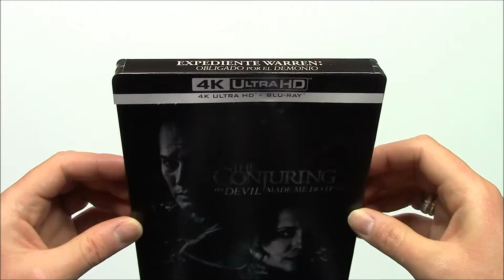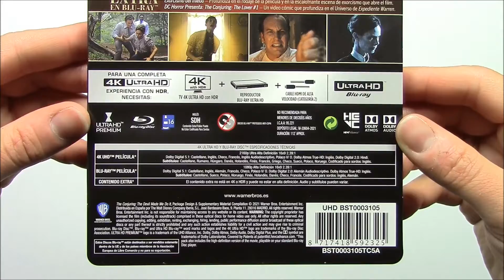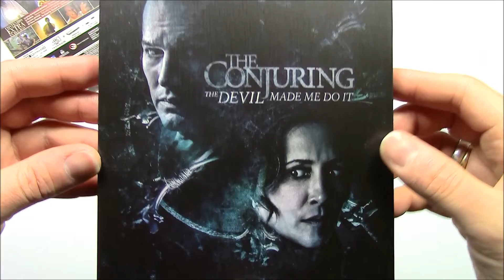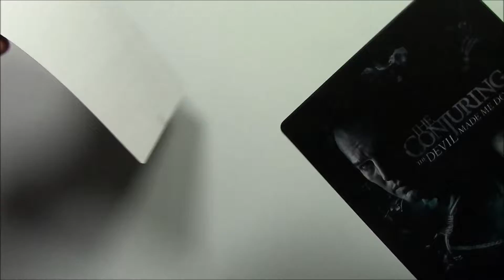Unboxing Expediente Warren: Obligado por el Demonio - Steelbook (4K)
Contenido de la edición:
-La película en 4K
-La película en Blu-Ray
-Estuche metálico de acabado mate sin relieves
-Lamina de papel con las características de la edicion